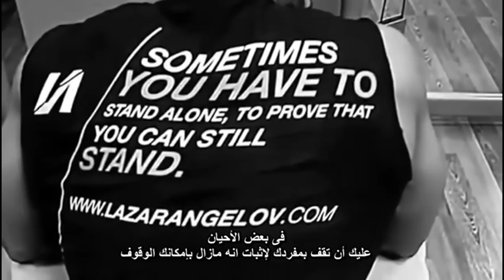Top ten Male Fitness Model 2017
Top 10 Hottest & Sexist Male Fitness Models :
10. Dynasty Model Age : 23 Hight : 6ft1 Weight : 200 lbs
9. Pham Woodbridge Age : 32 Hight : 5ft5 Weight : 164 lbs
8. Matus Val Hight : 6ft3 Weight : 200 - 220 lbs
7. Jaco De Bruyn Age : 28 Hight : 6ft1 Weight : 211 lbs
6. Scott Baptie Age : 1986 Hight : 5ft8 Weight : 172 lbs
5. Rob Riches Age : 31 Hight : 5ft10 Weight : 180 lbs
4. James Ellis
3. Marc Fitt Age : 23 Hight : 5ft10 Weight : 176 lbs
2. Jeffrey Seid Age : 1994 Hight : 6ft0 Weight : 205 lbs
1. Lazar Anglelov